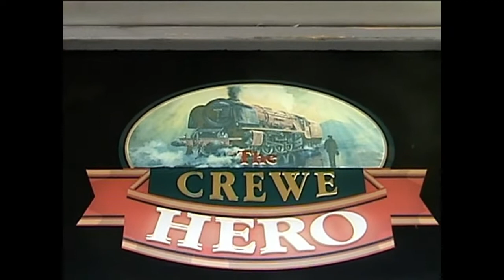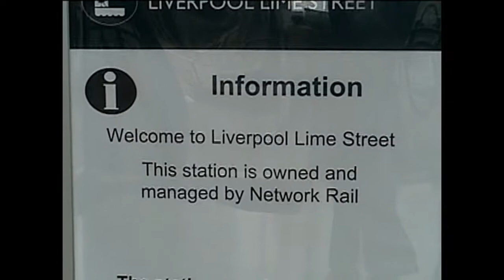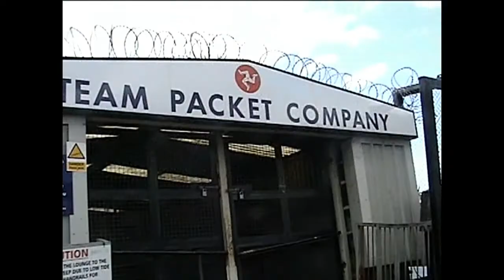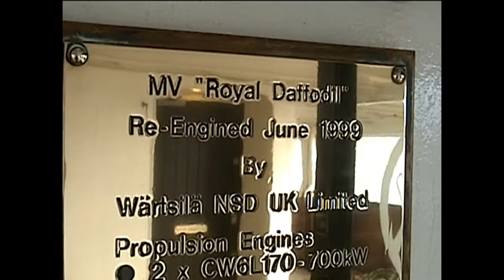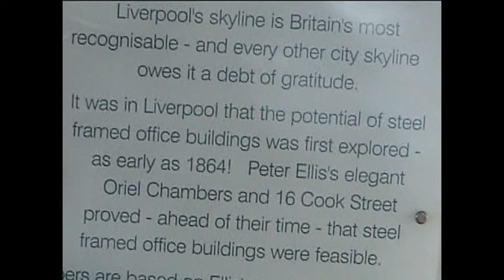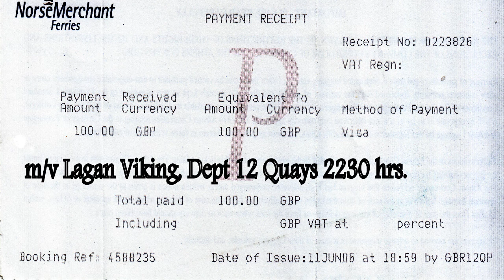Video 975, Shrewsbury to Liverpool, 11 June 2006